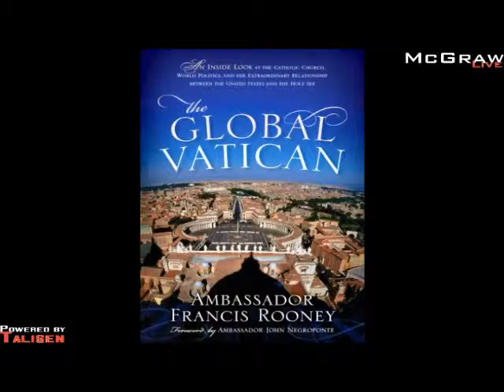Ambassador to the Vatican Francis Rooney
ktrs